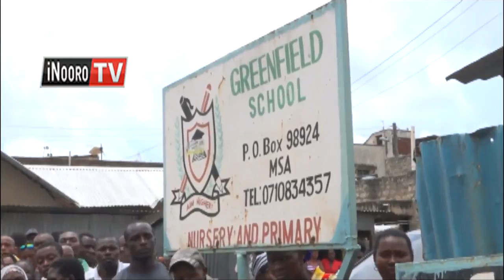Thutha wa ikuu 8 cukuru-ini wa Precious Talent.....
Thukuru ithatu makiria  nicio ihingitwo mwena wa Naikuru na Mombasa niundu wa kwaga gukinyiria ikiro iria ciagiriiro kuringana na ministry ya githomo. Minista wa githomo George Magoha niwe uhingire thukuru wa Greensfield mwena wa Mombasa, nake mwandiki mukaru ministry-ini iyo Belio Kipsang athana kuhingwo kgwa thukuru wa Jubilee academy na by Grace Academy mwena wa Naikuru.